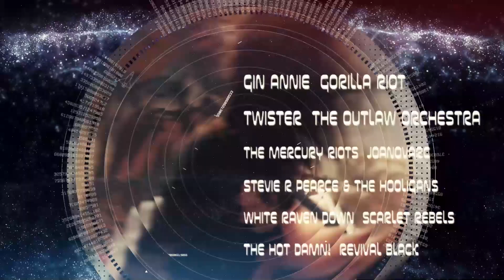Hard Rock Hell 15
HRH XV is a landmark date at Camp HRH’s 5 Star Resort and it’s also where this time we all “Go into Outer Space “ to mark this 15th anniversary in style. Hard Rock Hell XV will take place on 3rd – 6th November with the 5th Annual HRH Awards taking place on Wednesday 2nd November.

Hard Rock Hell XV is set to go to another level as we introduce everyone to the revamped Camp HRH which will be held back at the Vauxhall 5-Star Holiday Resort in Great Yarmouth East Anglia. Camp HRH 2022 will feature more facilities and amenities as well as an extended experience, with even more new units being added as well as existing ones replaced to maintain its 5-star status.

Hard Rock Hell remains the undisputed European market leader in residential festivals. After the last 20 months of Covid restrictions, HRH15 will have a heavy International feel to the line-up, plus the very best stage 2 acts around. The event has already sold out 78% of its packages on pre-sale before the line-up was announced!
With Skid Row, The Darkness, Ugly Kid Joe leading the 15th Anniversary, fans can expect to see over 40 quality acts over 3 days across 3 stages. The last tickets are now released and live on the system to book right now, we are all now boarding, so get involved for this monumental milestone in the world of Rock n Roll.

As ever, we cant wait to share our next adventure with you all…..Get ready for the HRH Mothership of Hard Rock Hell history as we take you to outer space, at Camp HRH, Great Yarmouth in 2022 between 3rd -6th November.